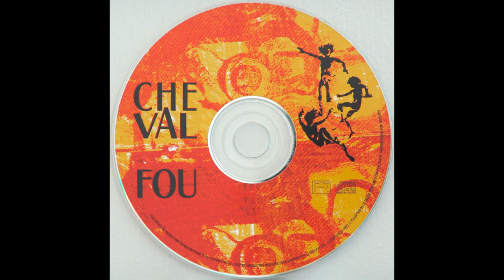Cheval Fou – Cheval Fou 1975 Avant-Prog, Psychedelic Rock - Full Album 320kbs quality audio 🎸♫ ❤️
Cheval Fou – Cheval Fou 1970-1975 Avant-Prog, Psychedelic Rock - Full Album 320kbs quality audio 🎸♫ ❤️

Although the band's name translates to "Mad Horse", their music is anything but reckless. Instead, Cheval Fou is a beautifully curated mix of psychedelic, folk, and experimental sounds that have stood the test of time.

All tracks, each with its own unique flavor and character, and even a few zany electronic sounds that perfectly complement the psychedelic vibe.

Whether you're a fan of psychedelia, experimental rock, or simply appreciate good music, give it a try...

The french band gigged extensively and recorded sessions, but never released an album during their lifetime. The CD release documents concert and rehearsal recordings. The band mutated into Nyl

   00:00 01 Mercury Messenger
   02:12 02 Kheops
   07:47 03 Etna
   14:52 04 Hannibal
   31:52 05 Meteorites
   37:00 06 Ishtar
   38:49 07 Actreids
   41:44 08 Croisades
   46:02 09 Dans L'Oeil De L'Oeil
   50:48 10 Birth
   52:13 11 Marion Dreams
   54:45 12 Sunset Laser
01:03:04 13 La Fin De La Vie...

Musicans

Drums, Voice – Stephane Rossini
Guitar, Voice – Jean-Max Peteau
Guitar, Voice, Saxophone – Michel Peteau

Far Out music for far-out people !